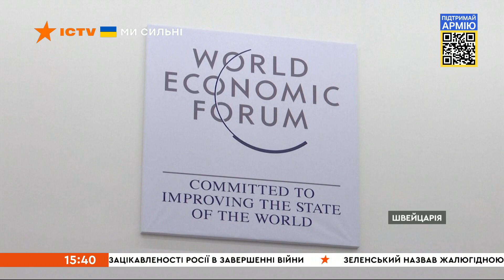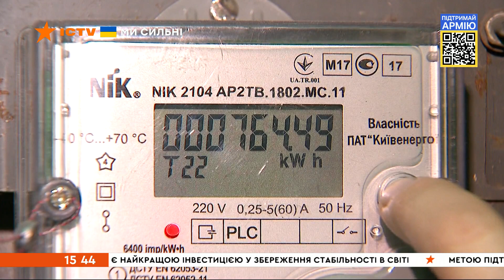🔥 Вікна-новини. Випуск від 25.05.2022 (15:30)